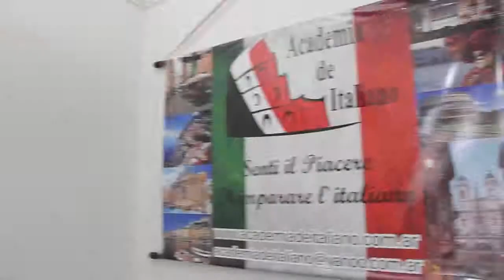Lemos Films - Academia de Italiano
Video para Academia de Italiano. Institucional.